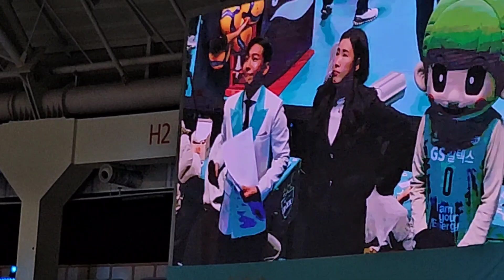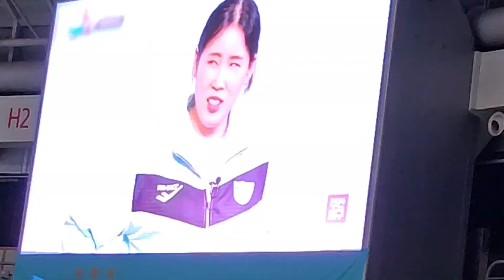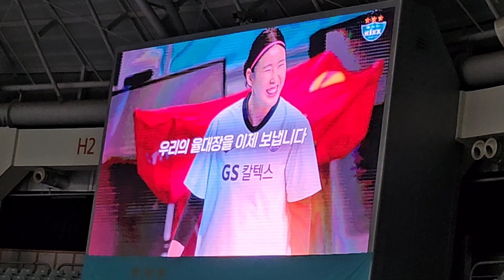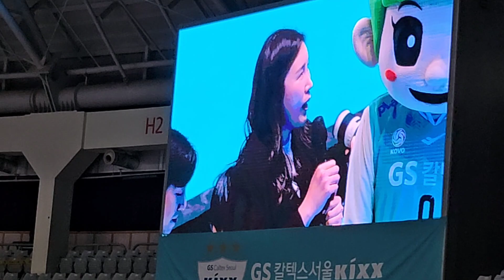GS 칼텍스 김유리 은퇴식 현장, 차 감독 "유리야, 시집가라 이제, 청첩장 꼭 보내고~"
GS 칼텍스 김유리 은퇴식 현장
01:41 현장 기념 영상
03:55 차상현 감독 "유리야, 고생 많이 했다. 시집가라 이제, 청첩장 꼭 보내고~"
10:30 김유리 안녕~